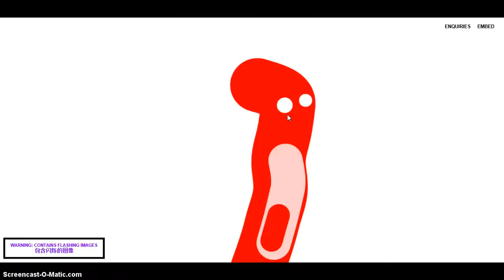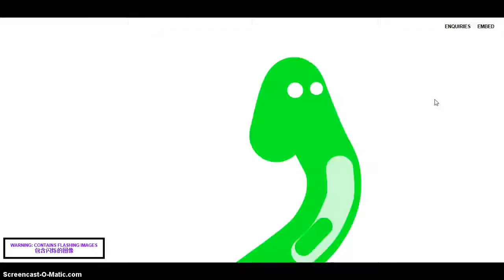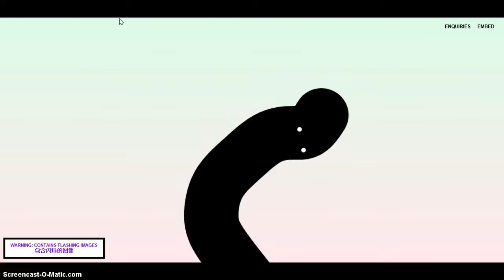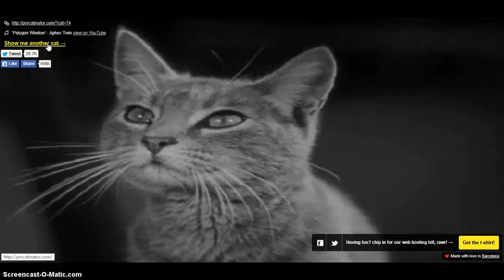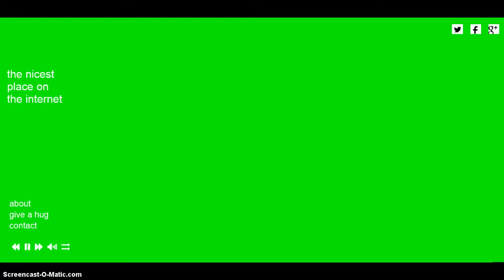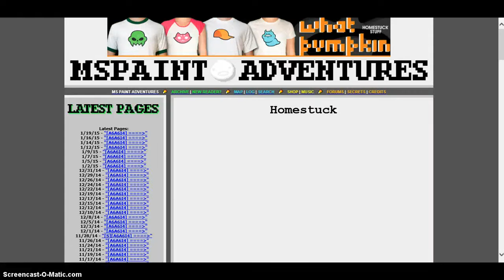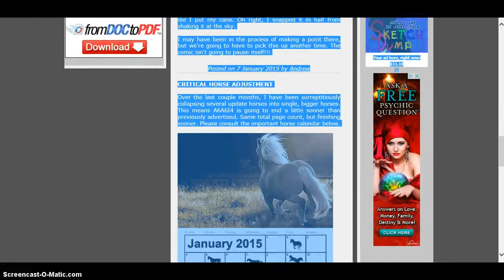5 weirdest websites on THE INTERWEBS. (My list)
IT'S SO WEIRD i CAN'TTT EVEN .